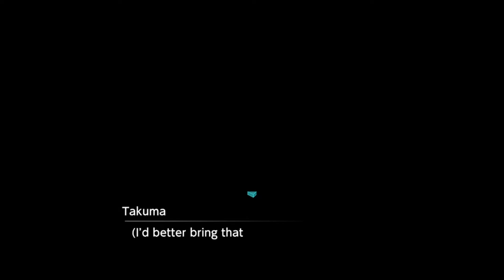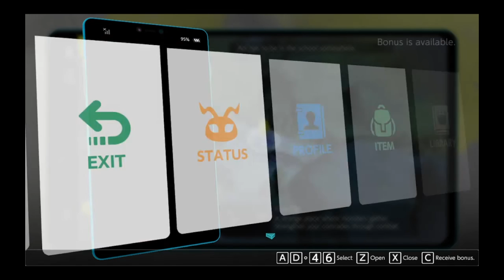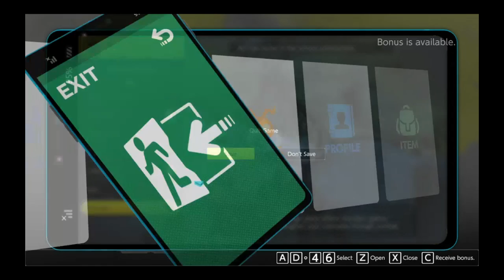Digimon Survive Gameplay #6 | School Area